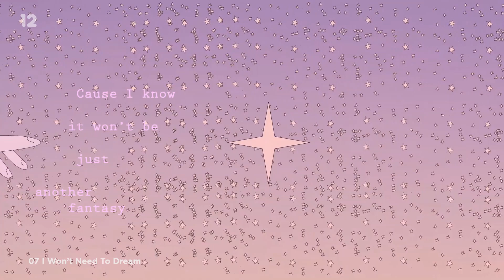Australia Decides 2022 | My Top 11 (Eurovision Australia)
This is my opinion for the 11 songs of the official national selection for Australia searching for the song that will represent the country at Eurovision Song Contest 2022.

Contestants:
Voyager – “Dreamer”
Jude York – “I Won’t Need to Dream“
Isaiah Firebrace and Evie Irie – “When I’m With You“
Paulini – “We Are One”
Jaguar Jonze – “Little Fires“
Charley – “I Suck At Being Lonely“.
Andrew Lambrou – “Electrify”
Sheldon Riley – “Not the Same“

All Entries:
All Entries:
🇦🇱 Ronela Hajati - Sekret
🇦🇹 LUM!X & Pia Maria
🇦🇿 Nadir Rüstəmli
🇧🇪 Jéremie Makiese
🇧🇬 Intelligent Music Project - Intention
🇭🇷 Mia Dimšić - Guilty Pleasure
🇨🇿 We Are Domi - Lights Off
🇪🇪 Stefan - Hope
🇬🇪 Circus Mircus
🇬🇷 Amanda Georgiadis Tenfjord - Die Together
🇮🇪 Brooke Scullion - That's Rich
🇮🇱 Michael Ben David - I.M.
🇱🇹 Monika Liu - Sentimentai
🇲🇹 Emma Muscat - Out Of Sight
🇲🇩 Zdob şi Zdub & Fraţii Advahov - Trenuleţul
🇳🇱 S10
🇲🇰 Andrea - Circles
🇲🇪Vladana - Breathe
🇳🇴 Subwoolfer – Give That Wolf A Banana
🇵🇱 Krystian Ochman - River
🇸🇲 Achille Lauro - Stripper
🇸🇮 LPS - Disko
🇪🇸 Chanel - Slo Mo

Australia icons created by Freepik - Flaticon